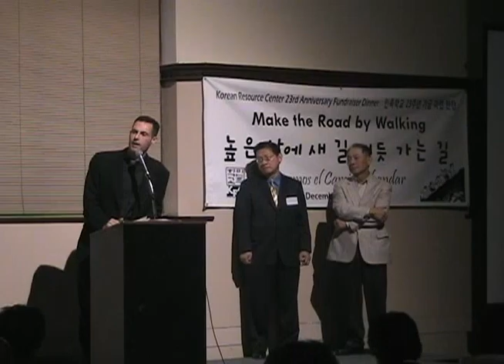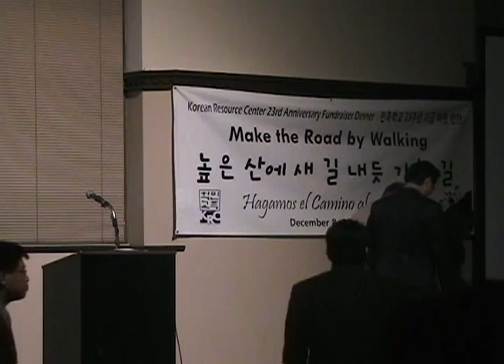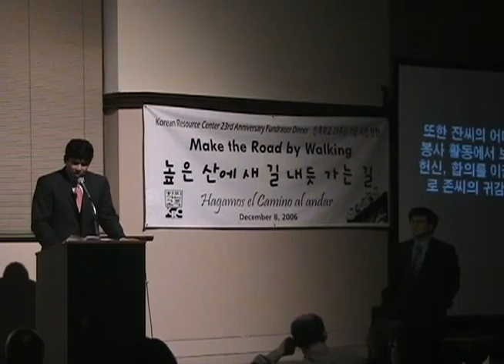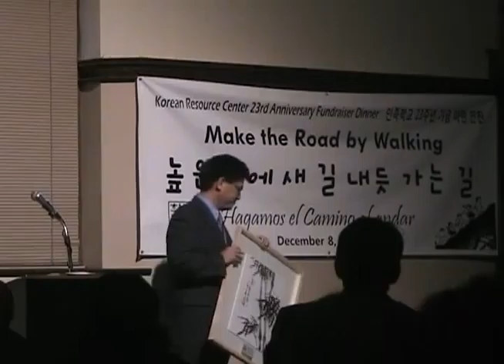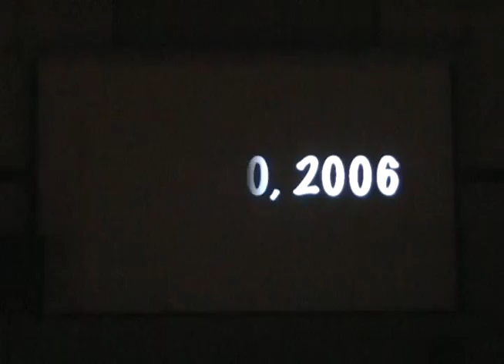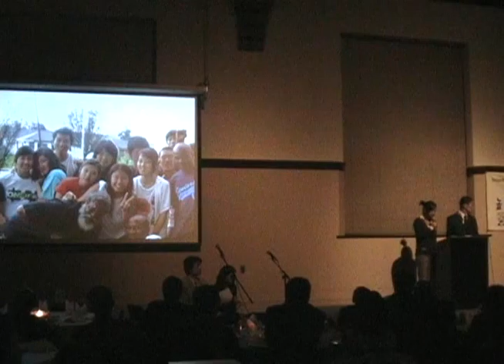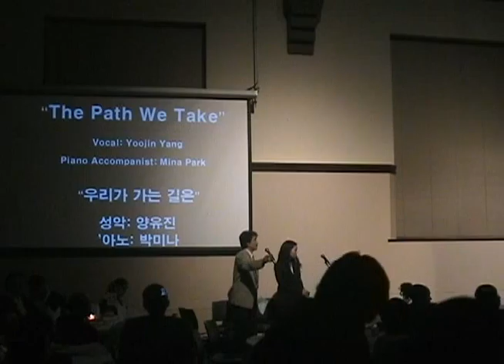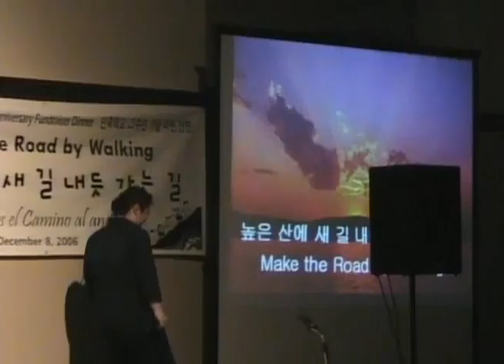2006 12 08 Fundraiser Banquet Tape 2 06 05nw